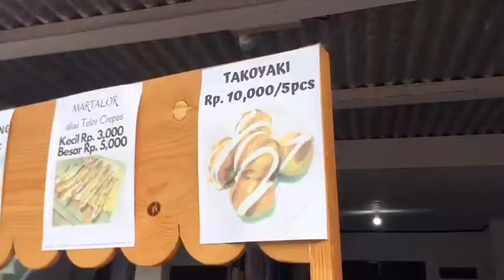Resep Takoyaki simple Untuk Jualan modal kecil auto cuan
Assalammualaikum..
Nah bunda Mau share resep jualan takoyaki Ala Bunda nih..
Resep dan caranya sudah bunda share yaaa..
Selamat menonton selamat mencoba selamat menjemput rejeki..
And Also in tiktok 🖤
@bundamoto / Kakaara_adikumar / Bunda Ara dan Umar
See youuu.